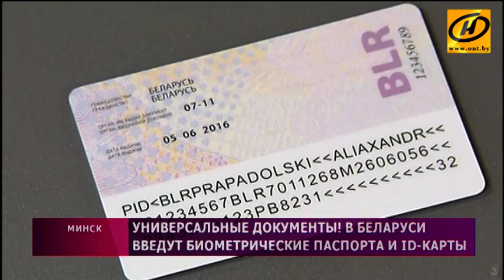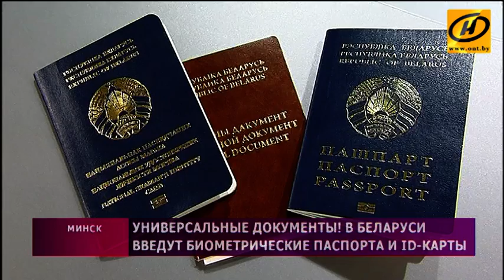Белорусский биометрический паспорт и национальная ID-карта: как будут выглядеть?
В МВД показали образцы. В последнюю страницу вживят чип. На нём будут персональные данные: фото, цифровая подпись и отпечатки пальцев. Этот паспорт позволит белорусам быстрее проходить контроль на границе. Внутренним же документом будет ID-карта.